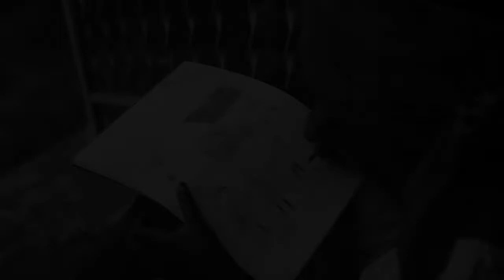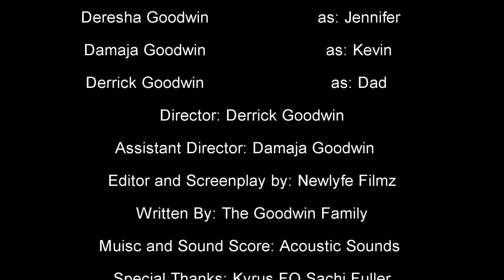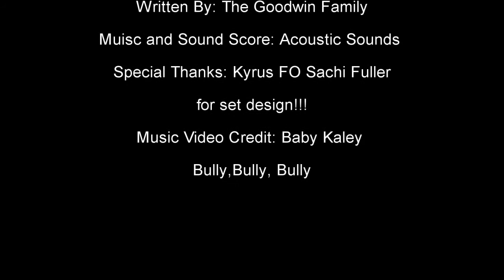"Bully" (Short Film) A New Lyfe Filmz Production Director: Derrick Goodwin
Bully takes you into the life of Jennifer Smith, a fifth grader who is being bullied by a girl at school. Jennifer eventually has to stand up for herself, but has to decide to settle the dispute in a violent or non-violent way. This film was solely designed to promote bully awareness and to teach kids that violence is not always the key to fighting your battles! To get your official dvd copy, go donate at this link to our youth program, only $5, thank you for your support and God bless!